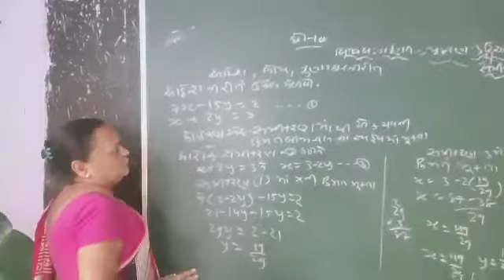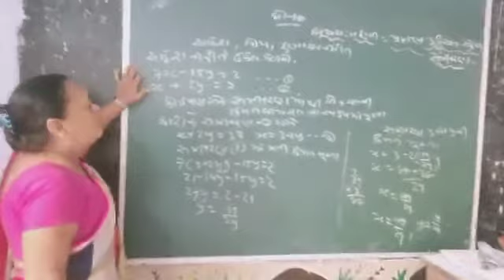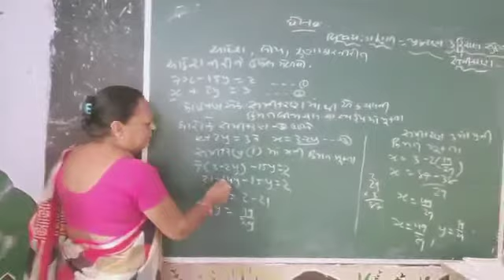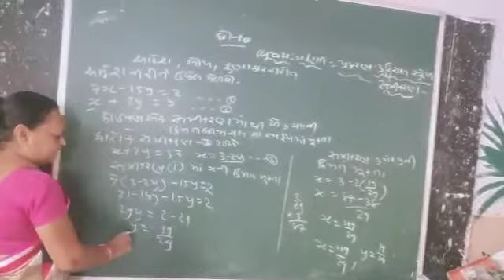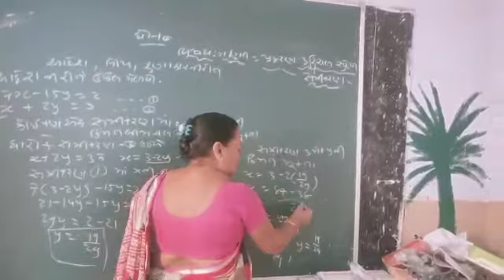28 August 2020(1)